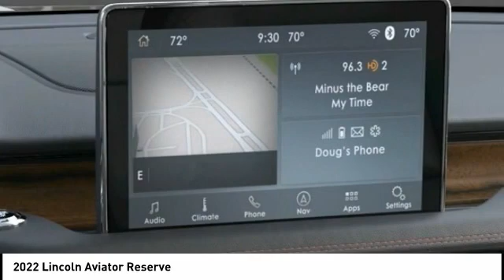2022 Lincoln Aviator Houston TX 2G236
2022 Lincoln Aviator Reserve

Displayed pricing offered for Texas residents only.brbrRecent Arrival!brbrWest Point Lincoln is proud to offer this fantastic-looking 2022 Lincoln Aviator Reserve in Black with Ebny Prm Lth Htd/Vnt Ft C interior. Well equipped with Elements Package Plus (Auto Air Refresh, Auto Heated/Ventilated Driver & Passenger Seats, Heated Steering Wheel, Heated VisioBlade Wipers, and Heated/Ventilated 2nd Row Outboard Seats), Equipment Group 201A (Head-Up Display and Phone As A Key), Lincoln Co-Pilot360 1.5 Plus (Active Park Assist 2.0, Evasive Steering Assist, Intelligent Adaptive Cruise Control, and Reverse Brake Assist), 14 Speakers, 3.58 Axle Ratio, 3rd row seats: split-bench, 4-Wheel Disc Brakes, ABS brakes, Air Conditioning, Alloy wheels, AM/FM radio: SiriusXM, Audio memory, Auto High-beam Headlights, Auto-dimming door mirrors, Auto-dimming Rear-View mirror, Automatic temperature control, Brake assist, Bumpers: body-color, Compass, Delay-off headlights, Driver door bin, Driver vanity mirror, Dual front impact airbags, Dual front side impact airbags, Electronic Stability Control, Emergency communication system, Four wheel independent suspension, Front anti-roll bar, Front Bucket Seats, Front Center Armrest, Front dual zone A/C, Front fog lights, Front reading lights, Fully automatic headlights, Garage door transmitter, Heated door mirrors, Heated front seats, HVAC memory, Illuminated entry, Knee airbag, Leather steering wheel, Low tire pressure warning, Memory seat, Navigation System, Occupant sensing airbag, Outside temperature display, Overhead airbag, Overhead console, Panic alarm, Passenger door bin, Passenger vanity mirror, Power door mirrors, Power driver seat, Power Liftgate, Power moonroof: Panoramic Vista Roof, Power passenger seat, Power steering, Power windows, Premium Lthr Heated/Ventilated Fnt Captain's Chairs, Radio data system, Radio: Revel AM/FM Audio System w/14 Speakers, Rain sensing wipers, Rear air conditioning, Rear anti-roll bar, Rear audio controls, Rear dual zone A/C, Rear reading lights, Rear window defroster, Rear window wiper, Remote keyless entry, Roof rack: rails only, Security system, SiriusXM Radio, Speed control, Speed-Sensitive Wipers, Split folding rear seat, Spoiler, Steering wheel memory, Steering wheel mounted A/C controls, Steering wheel mounted audio controls, SYNC 3 Communication & Entertainment System, Tachometer, Telescoping steering wheel, Tilt steering wheel, Traction control, Trip computer, Turn signal indicator mirrors, Variably intermittent wipers, and Wheels: 20 Bright-Machined Aluminum.